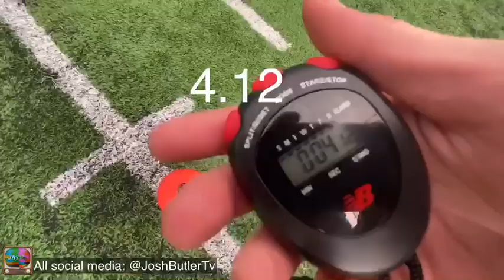Josh Butler Pro Day film